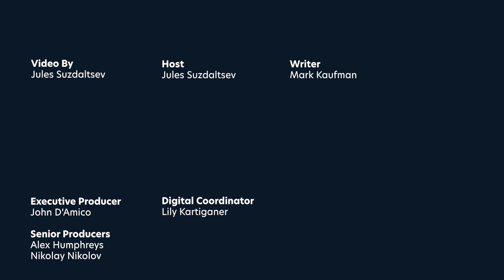How To Know if an Asteroid Is Headed Towards Earth | Mashable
Despite warnings from the internet, we're not currently at risk of a massive asteroid collision.

The first place to go for information is NASA's Planetary Defense Coordination Office, and here's what the space agency would do if we were in danger.